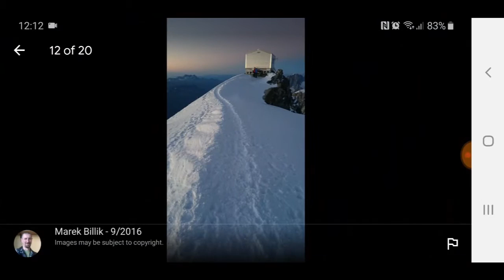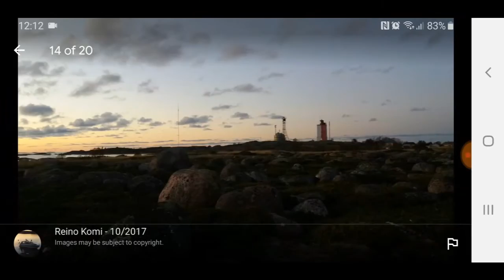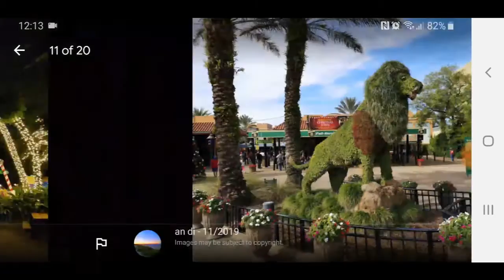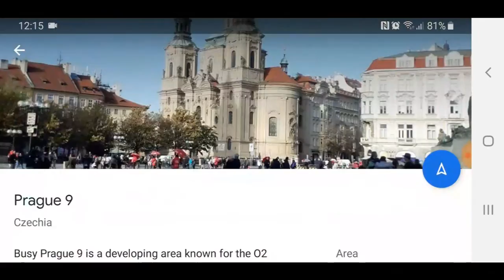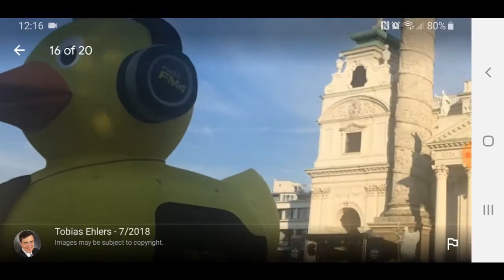"KARLSKIRCHE" GOOGLE EARTH EXPLORATION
Hello Jamie here and with another video. Ab old Google Earth in my private list, and exploring multiple random areas.